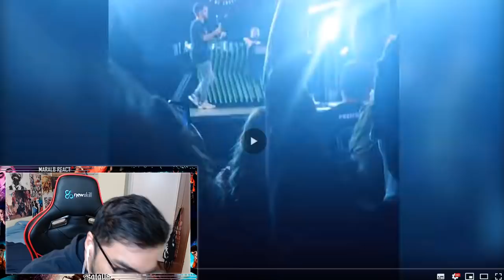VOTANDO REPLIK vs ZASKO | BDM EXHIBICION ALICANTE 2019